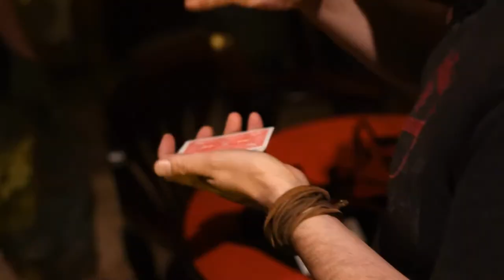Alpha deck - Richard sanders